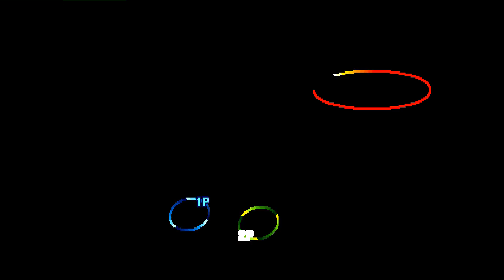Street Fighter III: 3rd Strike: Hanken (PH, Rank C) vs Jazzarome (PH, Rank C)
(PH) Hanken (Rank C) vs (PH) Jazzarome C - 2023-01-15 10:59:06
0:00 Alex vs Ken
23:01 Dudley vs Ken
25:39 Q vs Ken
28:37 Ryu vs Ken
38:50 Ken vs Ken
40:46 Akuma vs Ken
42:05 Ken vs Ken
46:59 Yang vs Ken
#0:42:05
#0:46:59
#0:23:01
#0:40:46
#0:25:39
#0:00:15
#0:38:50
#0:28:37